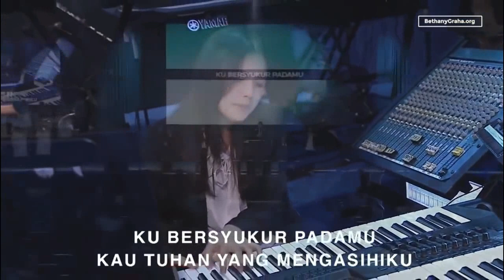Pujian Penyembahan bersama Audy Jane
1.   [ 00:00 ] - Hati yang menyembah
2.   [ 07:51 ] - Tuhan hadir di bait sucinya
3.   [ 15:01 ] - Tak Terbatas
4.   [ 20:40 ] - Immanuel
5.   [ 29:33 ] - Yesus kami puja
6.   [ 38:26 ] - HatiMu ada bagiku
7.   [ 45:20 ] - Tenanglah Jiwaku
8.   [ 53:32 ] - Allah Maha Tahu
9.   [ 59:45 ] - Dia yang sanggup ( Immanuel )
10. [ 01:03:21 ] - Tuhan Allah hadir di sini
11. [ 01:06:40 ] - Jehovah Jireh
12. [ 01:09:12 ] - Kukalahkan musuh
13. [ 01:12:29 ] - Datang pada Tuhan
14. [ 01:15:46 ] - Yesus Jalan Kebenaran
15. [ 01:19:51 ] - Jalan serta Yesus
16. [ 01:23:52 ] - Tuhan kita
17. [ 01:28:13 ] - Jiwaku MerindukanMu
18. [ 01:34:50 ] - S'bab aku ini milikMu